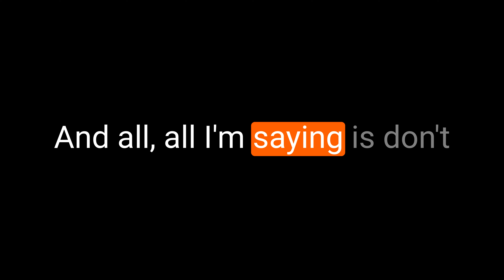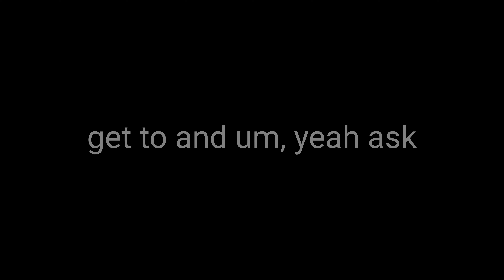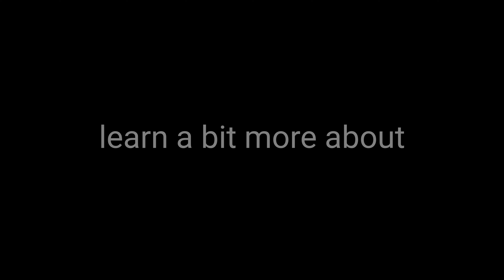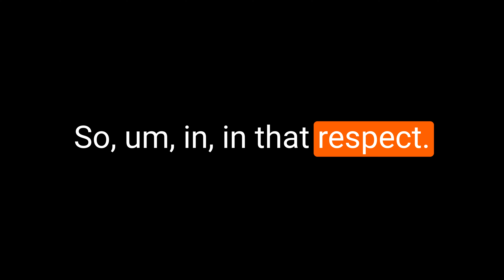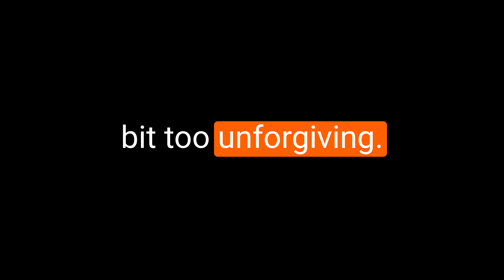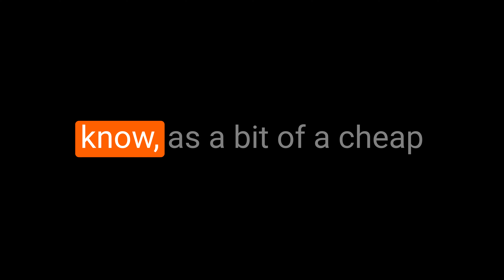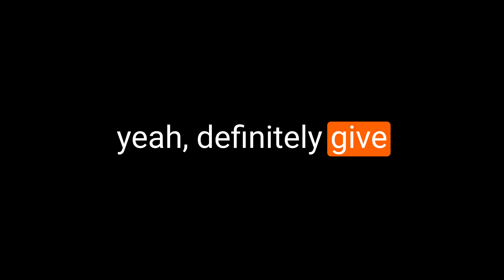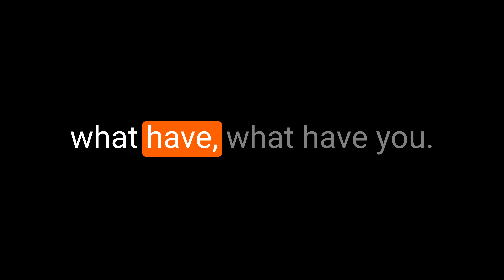Hunting Northern Territory with Luke Cameron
In this episode, Matty is joined by Luke Cameron (@cameronoutsidebowhunting). He tells us of his and his brothers experiences of hunting in Northern Territory in Australia.